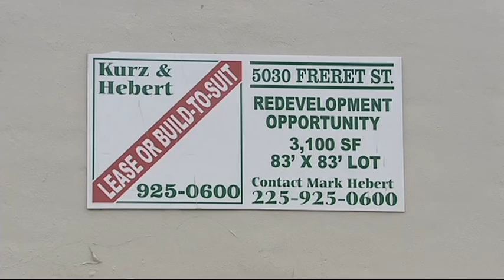4INV Soap House Program WWL-TV.mpg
WWL-TV Press Club of New Orleans Entry
Investigative-Katie Moore